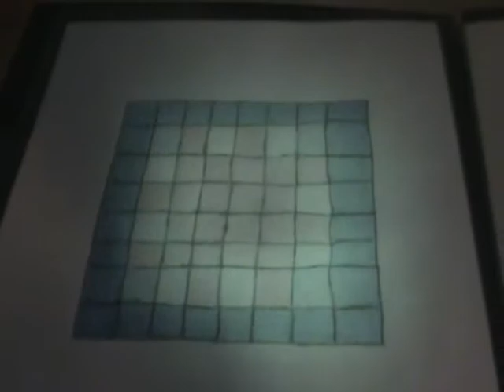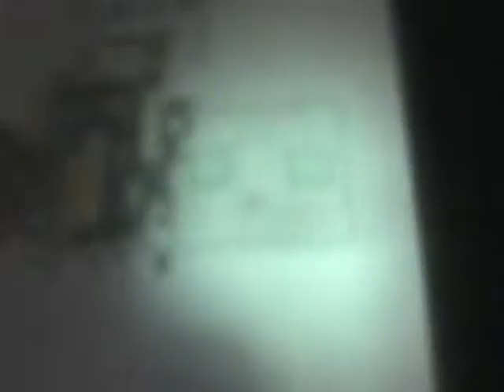Thank you Stampy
In this video I thank the person who inspired me to do youtube videos. StampyLongnose!